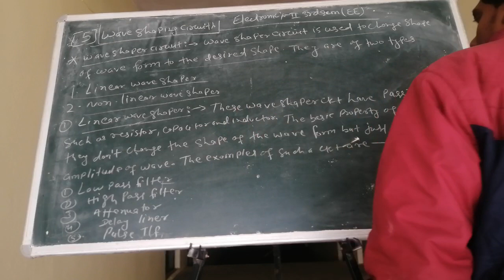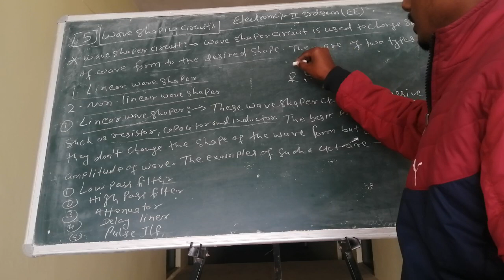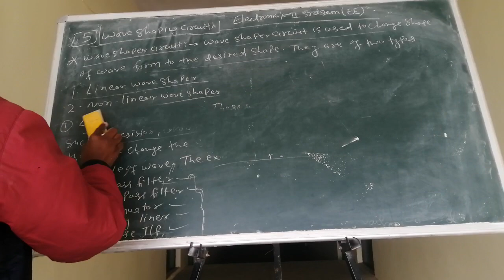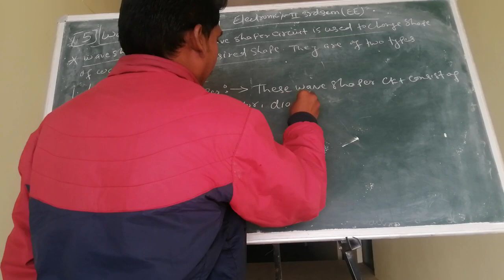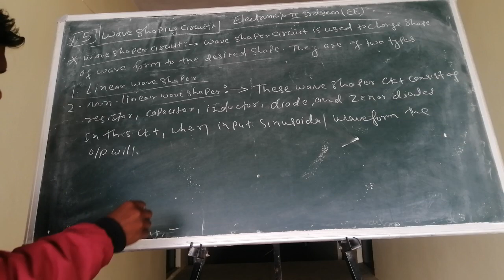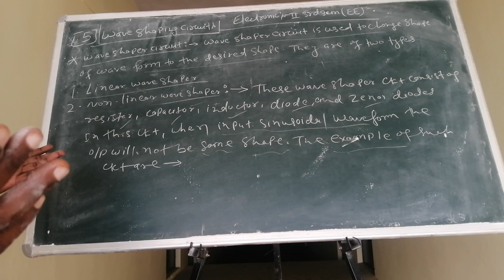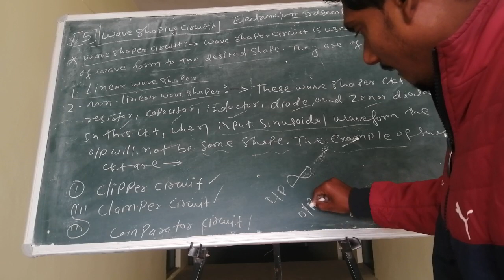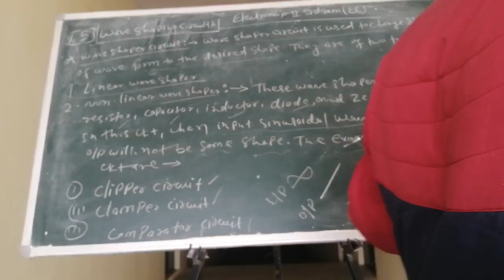Electronics-2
Wave shaping circuits